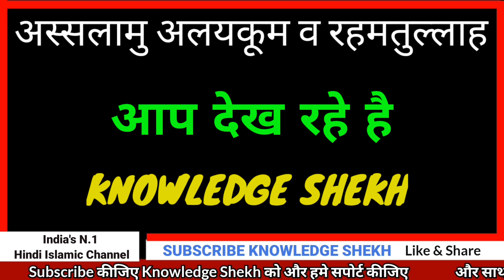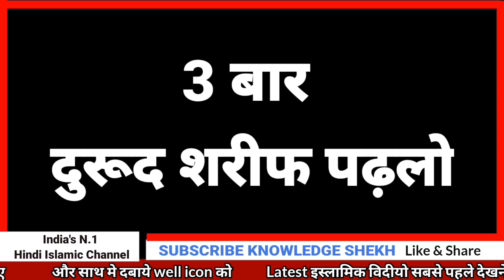Ye Tasbih Nahi Dolat ka Samandar hai | Wazifa For Money